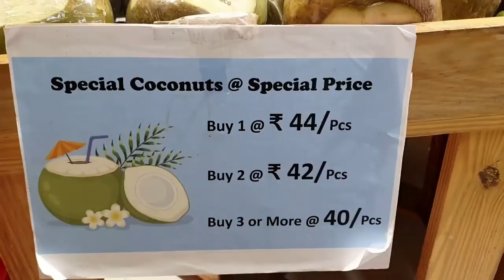ഈ സോഫ്റ്റ് ഉണ്ണിയപ്പം ഉണ്ടാക്കാൻ വളരെ എളുപ്പം || Easy Unniyappam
Unniyappam

Raw rice(pachari)-2 cup
Jaggery-400 gms
Elaichi powder-1/2 tsp
Ghee
Coconut oil